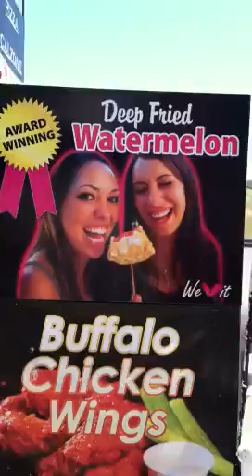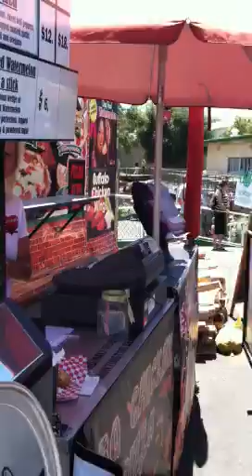Cardinali wood fire pizza at the fair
Calaveras fair angels camp calf